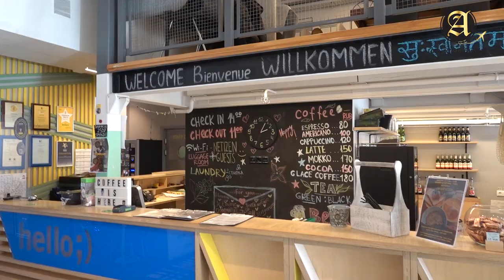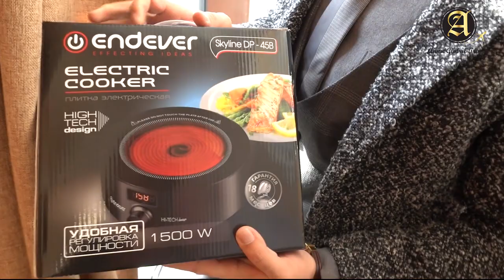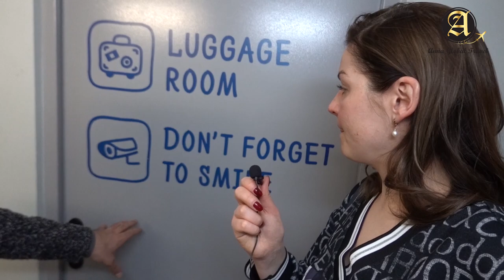How foreign student live in Russia. Hostel tour.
Hi. I am Anna. I am a teacher of Russian language and travel agent in Russia. ______________________________________
From this video you will know How foreign students live in Moscow now. I took interview from Iranian student. He lives in a hostel in Moscow and he studying Russian in Moscow university. ______________________________________
My instagram and telegram: @annaglobaltravel